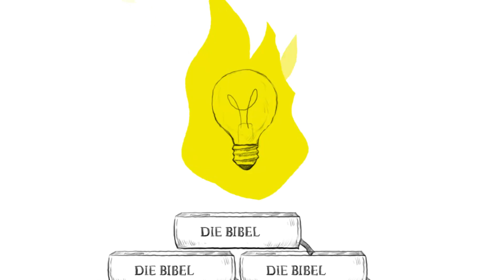ISTL FAQ Video